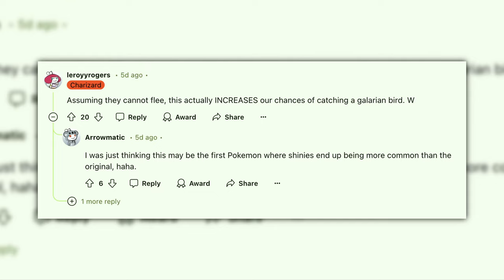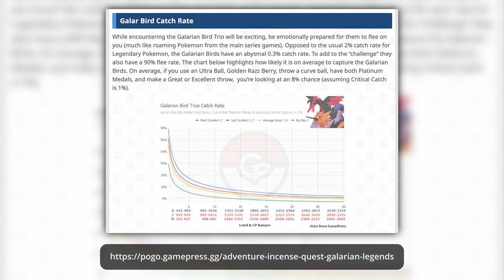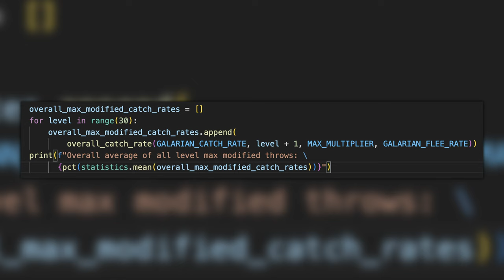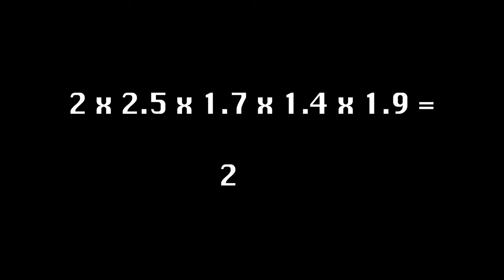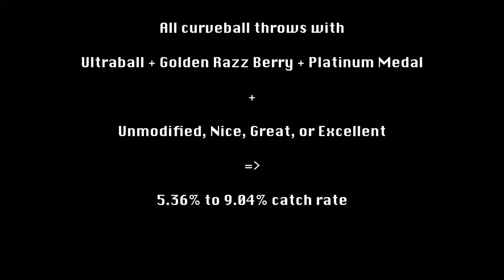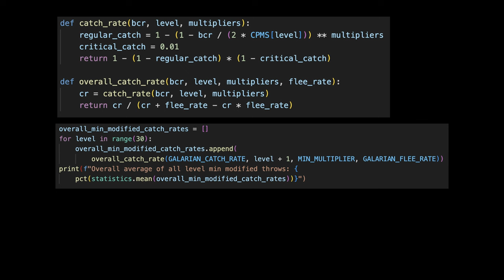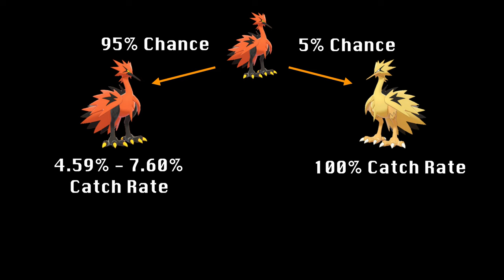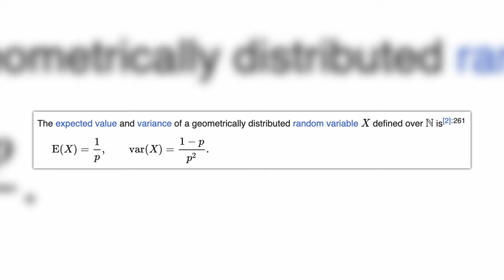Are shiny Galarian Birds actually less rare than regular ones?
This video analyzes whether shiny Galarian birds are actually less rare than non-shiny Galarian birds, because they are a guaranteed catch.